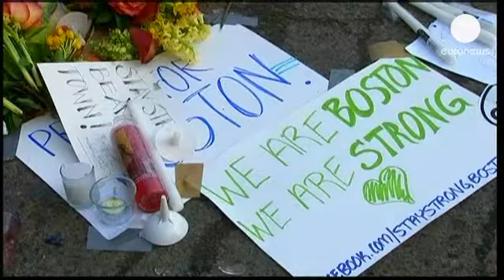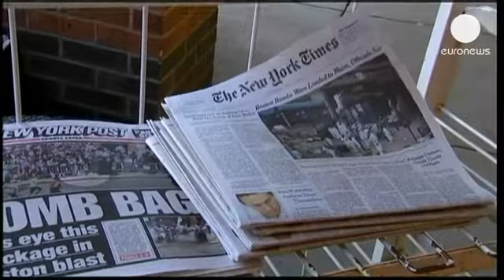Boston : le FBI cherche des indices dans les débris des bombes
A Boston, l'heure est toujours au recueillement après le double attentat survenu dimanche lors du marathon.
Trois personnes ont été tuées par les deux explosions et près de 180 ont été blessées.

Barack Obama - qui a indiqué que le FBI enquêtait désormais officiellement sur "un acte de terrorisme" - est attendu ce jeudi dans la capitale du Massachussets pour participer à une cérémonie funèbre en hommage aux victimes.

"J'ai été très impressionnée par la solidarité qui s'est mise en place à Boston et dans le monde pour soutenir la population et aller de l'avant. Et je suis venue par ici pour voir où ça en était et c'est vraiment agréable de trouver toutes ces marques de soutien", témoigne cette étudiante de Boston.

"Je me sens en sécurité. Je ne vais pas changer ma manière de vivre. J'espère être là pour le marathon l'an prochain, j'aurais du le faire cette année mais finalement j'avais une réunion, j'ai eu de la chance. Mais je me sens en sécurité", raconte cet ingénieur.

Le côté artisanal des bombes, fabriquées dans des cocottes-minute remplies de clous et de billes de métal, pourrait attester la thèse d'un acte isolé, mais les enquêteurs n'excluent aucune piste à ce stade.
Le FBI a lancé un appel au public pour recueillir toutes les photos prises avant, pendant, et après les explosions.

"Tous ceux qui fabriquent des bombes ont leur signature : une manière de couper les cables, le type d'explosifs qu'ils utilisent, la manière d'assembler les éléments les uns avec les autres. Les enquêteurs espèrent donc que les cocottes-minute vont leur livrer de nouveaux indices. D'autant que l'attentat n'a toujours pas été revendiqué", conclut Stefan Grobe, le correspondant d'euronews à Boston.